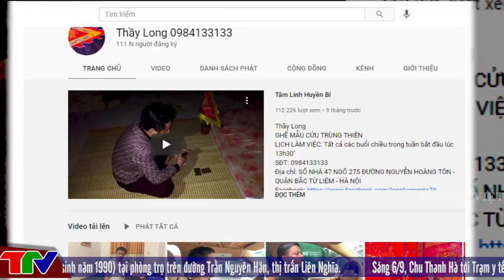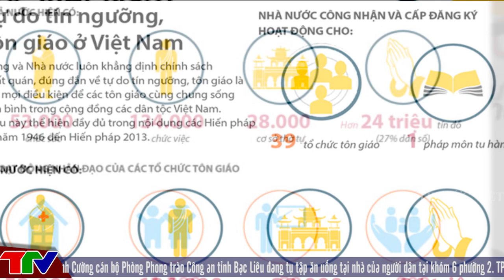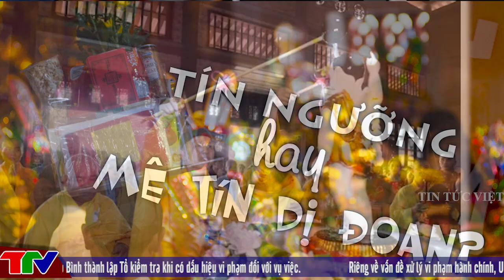🔥 TIN AN NINH CỰC NÓNG Ngày 27/9 | Tin tức 24h cập nhật | Thời Sự Mới Nhất Và Chính Xác Nhất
Các tin tức có trong [🔥 TIN AN NINH CỰC NÓNG ] :

00:22 Youtuber xỉ vả Tam tòa Thánh mẫu, khoe được Đức Thánh Trần quỳ lạy?
05:16 Lợi dụng dịch bệnh để truyền bá mê tín dị đoan bị xử lý thế nào?